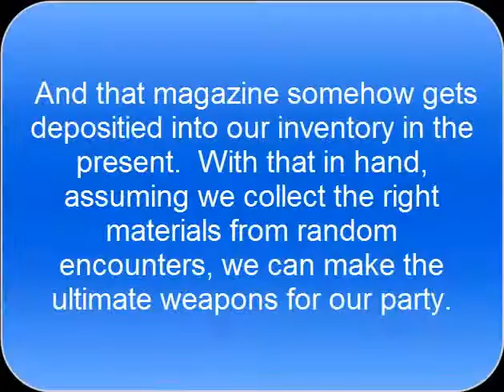Final Fantasy 8 Part 37